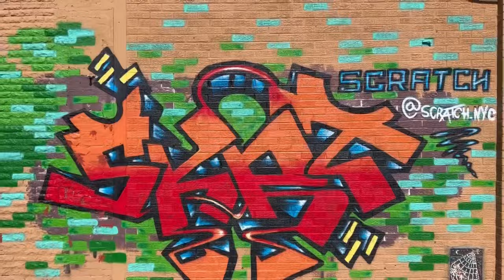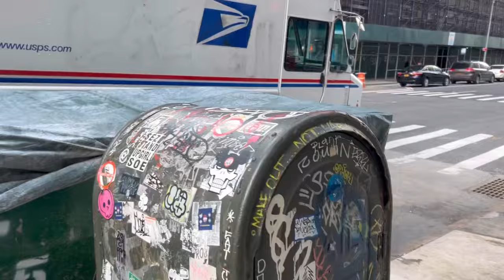What Are People Wearing In New York?Ft. Gabrielle Union,Jennifer Lopez, & More *CELEBRITIES*🔥🔥🔥